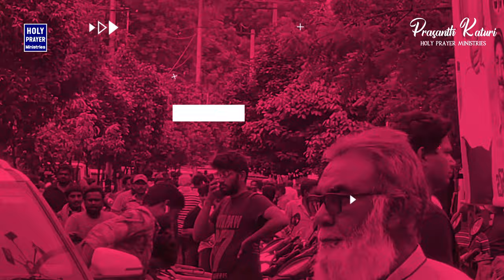విజయవాడ వరద బాధితులకు సహాయం చేశాము | Vijayawada Flood Relief Help For Refugees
విజయవాడ వరద బాధితులకు సహాయం చేశాము | Vijayawada Flood Relief Help For Refugee @KATURISAMUEL